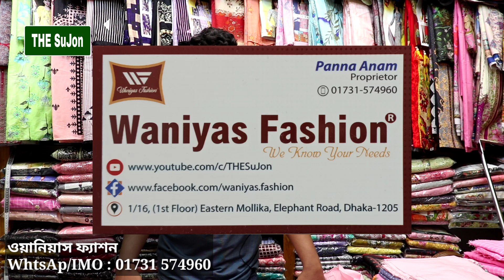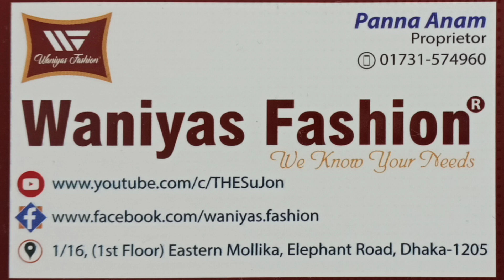গর্জিয়াস কাজের বুটিক থ্রি পিছ কিনুন পাইকারি মূল্যে / Gorgeous Design Three Piece Collection & Price